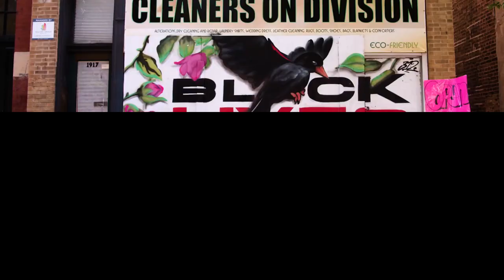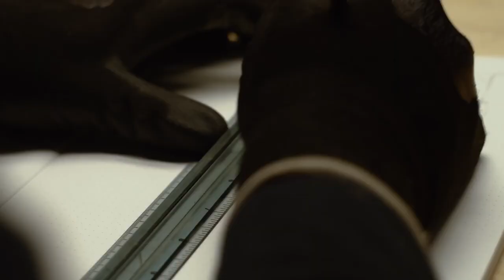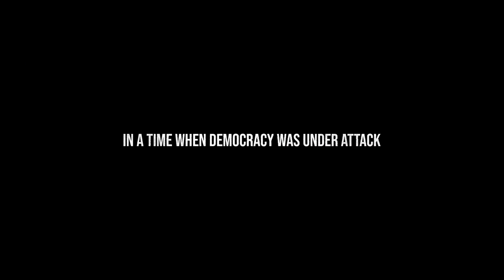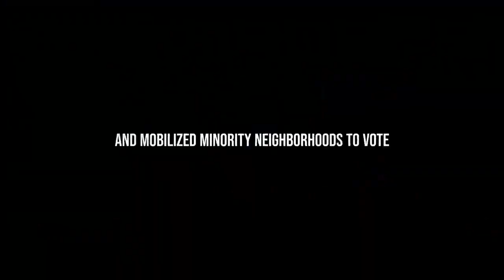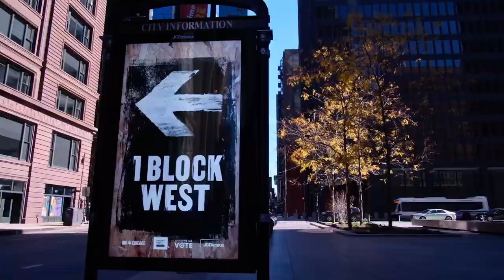How This Agency Is Using Creativity to Inspire Greatness in Others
In this episode of 'Anatomy of an Ad,' FCB Chicago Chief Creative Officer Andres Ordonez discusses the award-winning 'Boards of Change' campaign.

"Make people feel like they count." That was the task given to FCB Chicago by the city of Chicago for the census and for voter registration. With an estimated one in five eligible voters going unregistered in America, it was no easy task.

In the aftermath of the death of Floyd George, protests and marches led businesses to put up plywood sheets to protect their storefronts. Many of the protestors calling for social justice and change were the same people FCB was trying to reach, and so an idea was born: use those same plywood boards to construct voting registration booths. "The idea was that when you saw them out in the world, they would stop you and remind you of what you just went through," explains Ordonez, "And in order for you to make sure that doesn't happen again, you have to do something." The booths were placed around the city with a clear message: If you register, we can win this fight," he adds. "We can make this into something positive."

The incredible campaign resulted in multiple awards at the prestigious Cannes Lions International Festival of Creativity, and importantly, a significant boost in voter registration and voter turnout numbers. But for Ordonez, it means much more than that. "Whenever we put something out into the world, it needs to do something," he says of FCB Chicago's philosophy. "The fact that we can use our creativity — our superpower — to bring about change and to actually help people is the biggest award you can receive."